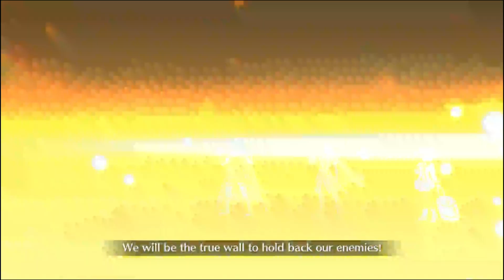FGO NA | Event Quest Defensive Battle Day 3 | Lostbelt No.6.5 Traum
Fate/Grand Order Main Story
Lostbelt No.6.5 Traum
Event Quest:
Defensive Battle Day 3 : Amazons
00:00 All defeated
07:59 Easy Clear
* Need Servants
  * Lv1  Leonidas I
  * Lv1  Chen Gong
  * Lv65 Georgios
  * Lv** Mash Kyrielight